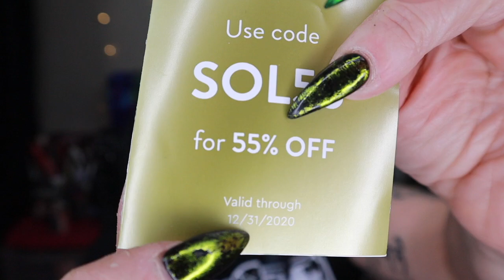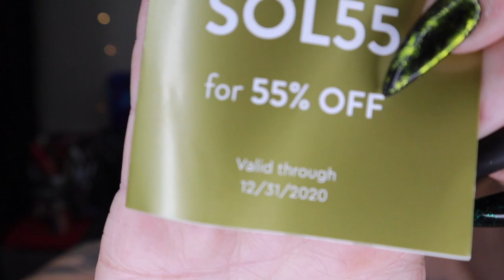November Ipsy & Boxycharm Base Box...Uhhh is it 2020 AGAIN?!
wait. whuuuut!!!???

anyone want to find me there, i'm now on  bereal:
bere.al/nitemarebliss